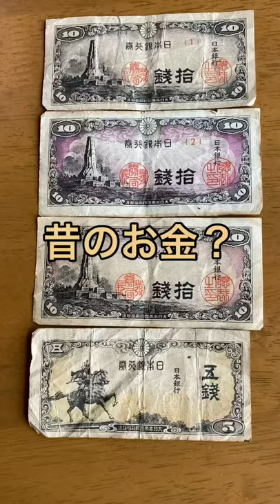❗️本物？古い着物と一緒にあった物♪